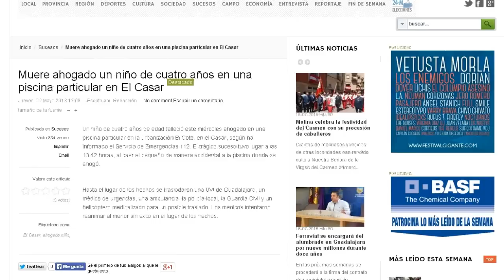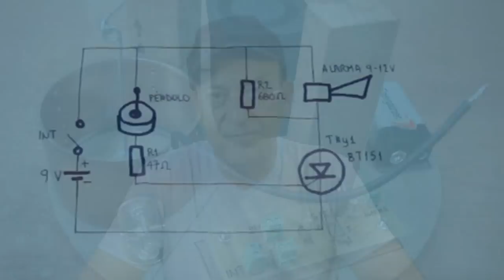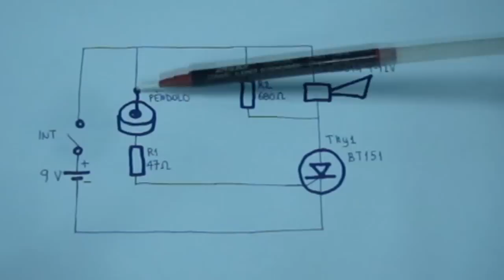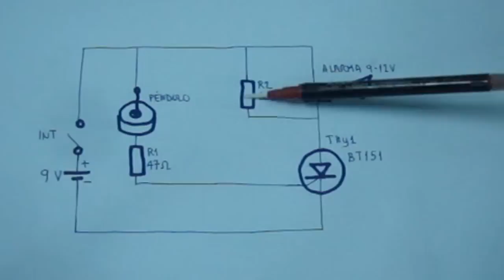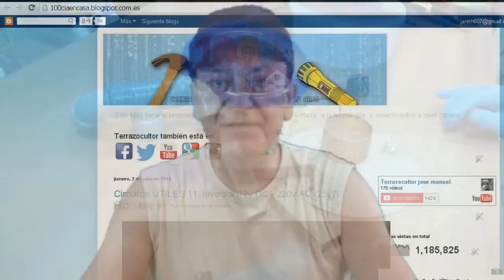Alarma CASERA contra caída de niños en piscinas.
Cada año mueren ahogados en piscinas un elevado número de niños. Este sencillo artilugio pretende evitar estos accidentes.

El mecanismo: Cuando el niño cae al agua produce una perturbación  en forma de tren de olas que viaja concéntricamente alcanzando todos los puntos de la piscina, incluyendo nuestra alarma flotante que comenzará a oscilar, y el sensor (péndulo) dispara un tiristor, quedando accionada la alarma sonora.

Este dispositivo está hecho a conciencia a prueba de hundimiento.

Cuando suena la alarma, algún vecino (o el mismo propietario si es una piscina unifamiliar) acude rápido a comprobar la situación, rescatando del agua al desafortunado niño.

Nunca se sabe con certeza como va a evolucionar una persona (niño, joven, adulto, anciano) tras una inmersión, pero lo más común es que si el rescate y el comienzo de las maniobras de reanimación se producen ANTES de pasados  2-3-4  minutos tras dicha inmersión, las  probabilidades de salir ileso son bastante altas.

En la mayoría de los casos, con este sistema, dicho rescate se podría realizar en dos minutos, o menos.